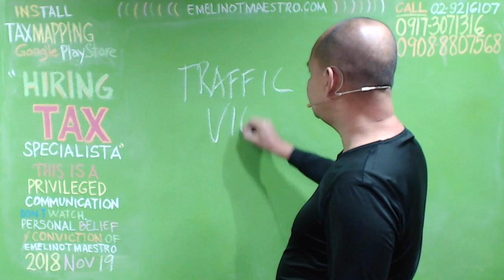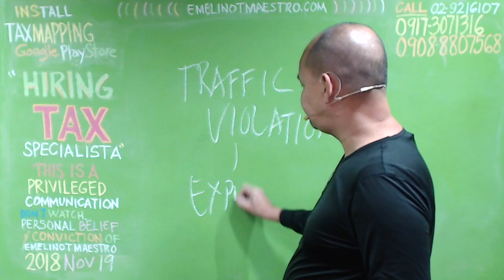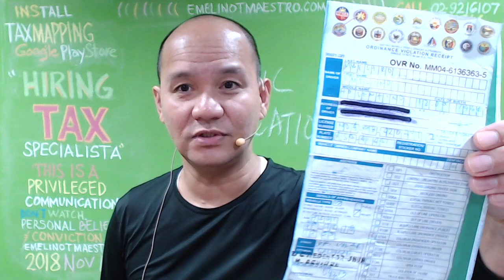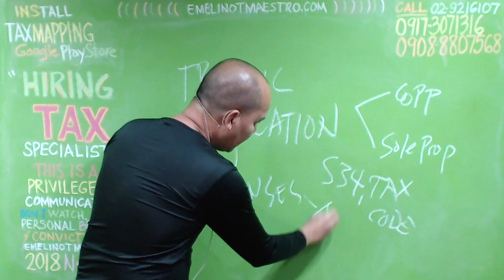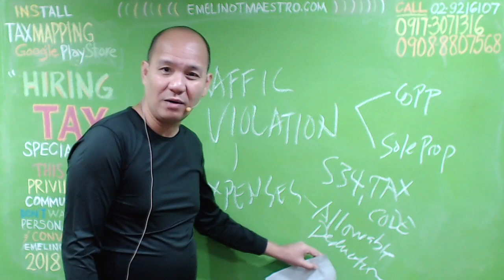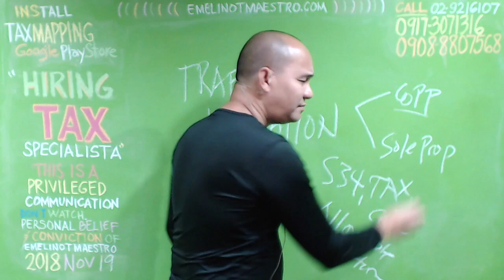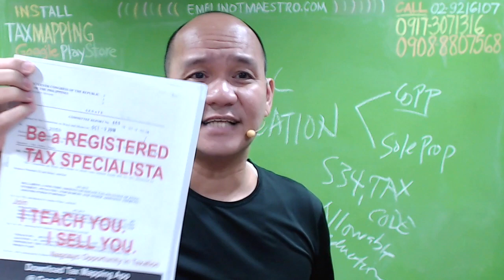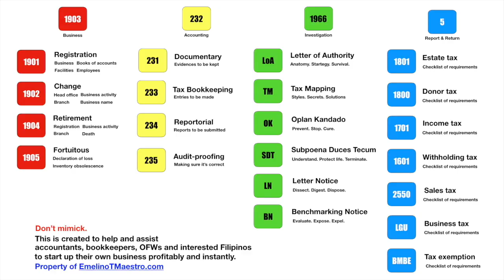Traffic Violation Expense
Consider it an early Christmas present for tax delinquents.

The House committee on ways and means has approved a bill granting amnesty for all unpaid tax liabilities up to 2017. he bill imposes a 2-percent general amnesty tax rate based on total assets.

It is among a raft of administration priority bills meant to boost the government’s revenue collection.

Speaker Gloria Macapagal-Arroyo said the House panel hammering out the bill approved it “after a comprehensive discussion.”

Second chance

The measure sought to simplify the system of tax payment to “encourage taxpayers to pay their taxes,” Arroyo said.

The bill said it sought to “improve tax compliance by giving errant taxpayers the opportunity to comply with tax laws and enter the system [with] a clean slate.”

It said the passage of such a measure would “reduce the tax administrative and court case backlogs of tax enforcement agencies and tax courts and raise additional revenue through widening of the tax net.”

The amnesty would cover estate taxes and all general taxes imposed and collected by the Bureau of Internal Revenue (BIR).

he tax holiday, however, excluded tax liabilities covered by cases filed by the BIR against erring taxpayers and those already being heard in courts.

The immunity would also not be extended to cases under the jurisdiction of the Presidential Commission on Good Government, as well as those involving graft and corruption cases.